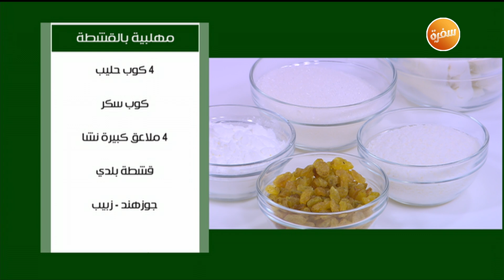طريقة تحضير مهلبية بالقشطة | نجلاء الشرشابي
طريقة عمل مهلبية بالقشطة مع نجلاء الشرشابي في علي قد الأيد